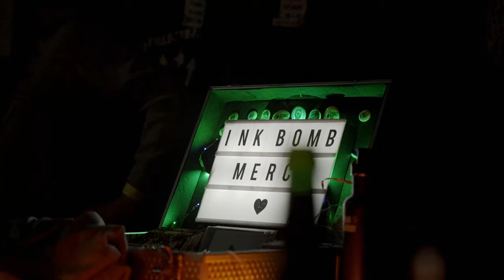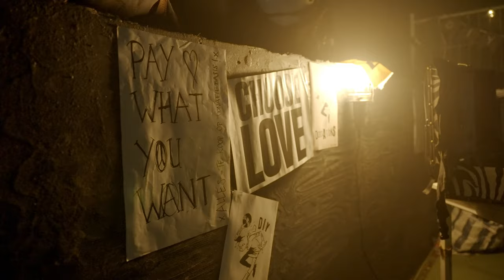SHRED FEST 2022 after movie - Waalhalla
April 2nd, 2022 we did a skating and music fest together with Waalhalla, and it was f*ckin awesome! See yourself, or what you missed, in the after movie!

Thanks to Waalhalla for hosting; Patch the Sky, Ink Bomb and Dick Perrie for playing; DIY Donations for supporting the cause; Moonboy Films for the amazing after movie and all the people that watched bands and/or skated for making this so incredible!

See you at Shred Fest #2?

Audio taken from our album ENGAGE!